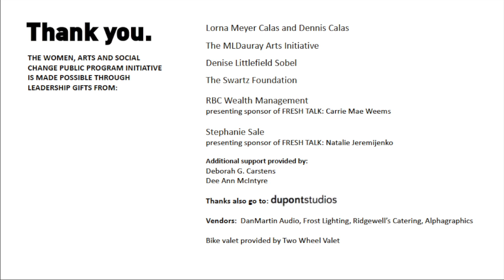FRESH TALK: Women on Wheels | Feedback at Catalyst at Sunday Supper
Attendees respond to the FRESH TALK program during Catalyst at Sunday Supper.